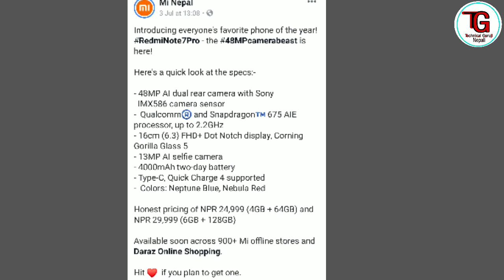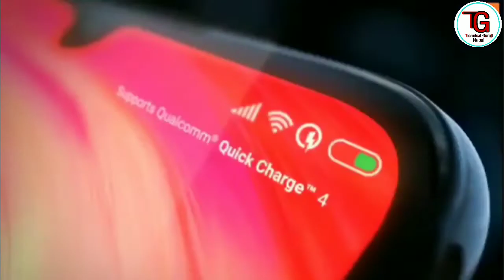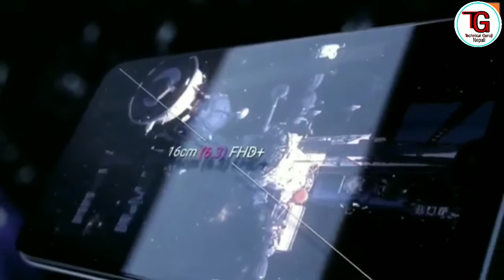Redmi note 7 pro finaly launch in nepal, redmi note 7 pro price in nepal,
नमस्ते स्वागत छ हजुरलाई हाम्रो Youtube Channel Technical Guruji Nepali मा। म हु तिल प्रसाद बस्याल

आज पुन एउटा नया जानकारी लियर आयको छु हजुर हरुको लागि,

                          Redmi Note 7 Pro price  in nepal, price, full review, specification, in nepali, redmi note 7 pro unboxing in nepali,

हाम्रो च्यानल मा निम्न किसिम का भिडियो हरु हेर्न सक्नुहुन्छ।

In our channel technical guruji Nepali, you can watch videos on the following topic:-

How can you earn money from youtube?
What work can be done at home and by earning money?
What is Facebook and how can you earn money from Facebook?
Other types of information related to facebook
What is google, and what are some of the benefits from Google?
How can money be made from google?
Information about various types of socialmedia such as whatsapp facebook imo viber
What is google adsense and how can I earn money from google adsene?
How can you create different types of apps on mobile that we use
And many other types of online information

कुनै पनि किसिम का समस्या हरु हजुर लाई आइपर्नेछन जुन समस्या को समाधान म सङ छ भने पक्कै पनि सहयोग गर्नेछु, तसर्थ ढुक्क भयर comment तथा तल को कुनै माध्याम बाट सम्पर्क गर्न सक्नुहुन्छ ।

कुनै पनि किसिम को सहयोग को लागि यो इमेल मा मेल गर्न सक्नुहुन्छ।

हाम्रो यस च्यानल मा अप्लोड गरिने भिडियो हरु कोइ कसैको कपि गरेर प्रयोग गरियको हुदैन,
यदि कोइ कसैको कुनै पनि किसिम को डाटा हरु कपि गरियको भय त्यो एउटा जानकारिको लागि हुन सक्नेछ,
र यो च्यानलमा धेरै जस्तो google का data हरु प्रयोग गरिन्छ।

एदि कसैलाइ copy गरेको जस्तो लाग्छ वा हाम्रो भिडियो मा कुनै पनि किसिम का आपत्ती भयमा ढुक्क भयर हामी लाई mail गरि जानकारी गराउनु हुन अनुरोध छ ।

धन्यबाद हाम्रो च्यानल मा आउनुभयको मा,
I hope you get information in our channel.